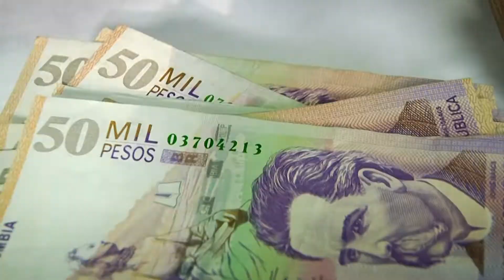Concejo de Barranquilla aprobó presupuesto 2020